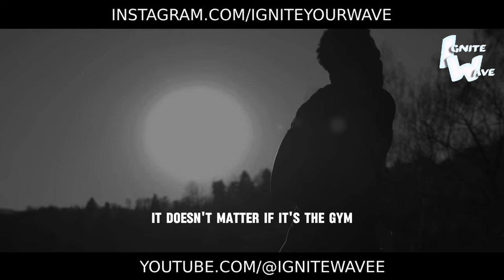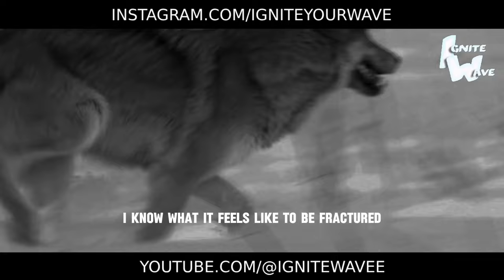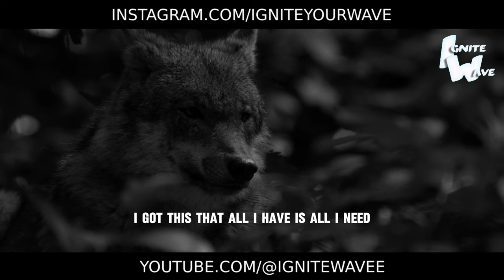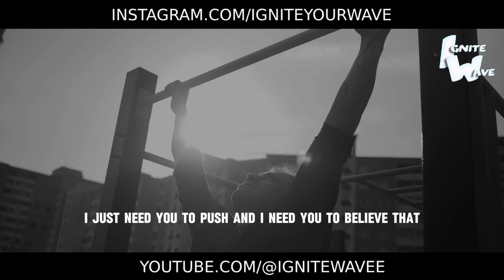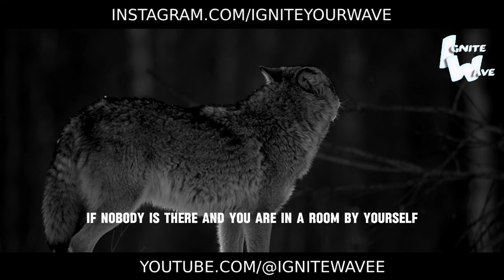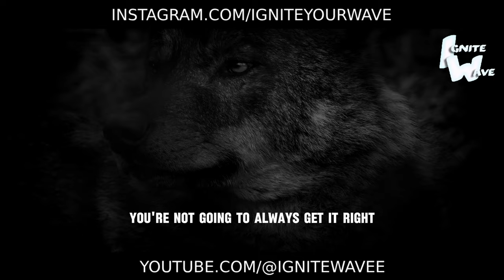BE LONE WOLF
In a world of conformity and crowds, there's a call echoing in the wilderness: "Be the lone wolf." 🐺

Join us for a powerful motivational speech that celebrates the strength and resilience found in solitude. Being a lone wolf isn't about isolation; it's about embracing your individuality, trusting your instincts, and forging your own path towards success.

This speech will ignite the fire of independence within you, urging you to break free from the herd and chart your course with unwavering confidence. Alone, you possess the freedom to chase your dreams without compromise, to navigate the wilderness of life with courage and conviction.

Are you ready to embrace the untamed spirit of the lone wolf? Let this speech be your rallying cry, empowering you to embrace solitude as a source of strength and inspiration on your journey to success.

Watch now and discover the transformative power of embracing your uniqueness. Embrace the solitude, embrace the freedom, and watch as you unleash the full potential of your individuality. The lone wolf may roam alone, but it leaves an indelible mark on the world. Are you ready to make yours? 🔥